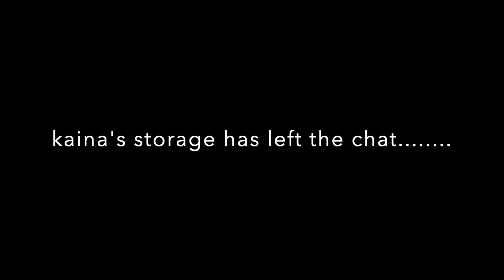HOW I CLEARED MY ACNE + HYPERPIGMENTATION//Regimen for fixing damaged skin// REAL ADVICE!!!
My skin has been something that kept me at a low especially during my early teen years. By the grace of God it has finally come to a point where I can say it is pretty clear. Again, I want to emphasize my larger point in the video which was to do less! I tried to compensate by buying the entire cvs and Walgreen's thinking the products would save my life but the solution is taking a more holistic approach. Im hoping to maintain a consistent regimen so I could post an updated skin care guide for you all.

Summary:
1. Find a regimen that works for you
2. Cleanser, moiturizer, SPF
3. Try chemical exfoliation
3. Make any changes or adjustments in your daily life that aid in obtaining clear skin (diet, exercise, and etc.)

FAQ:
Age? 20
Ethnicity? Haitian
Camera? Iphone 12
Editing? Imovie
city? Boston